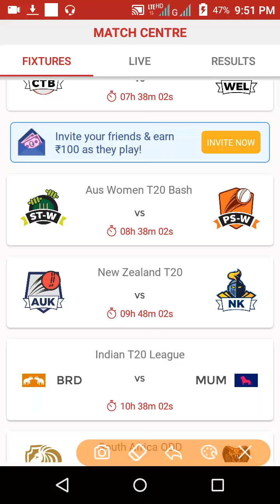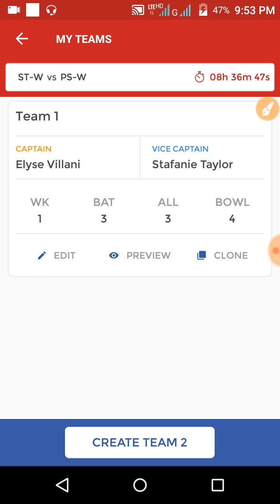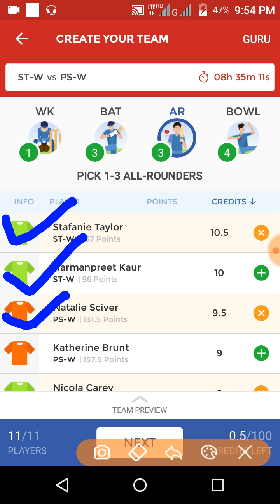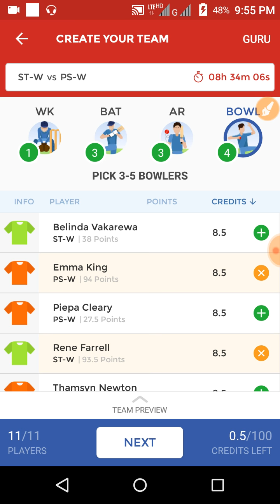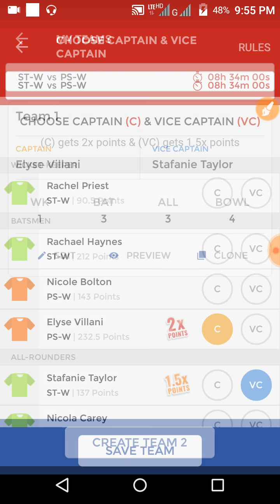PERTH SCORCHERS VS SYDNEY THUNDER